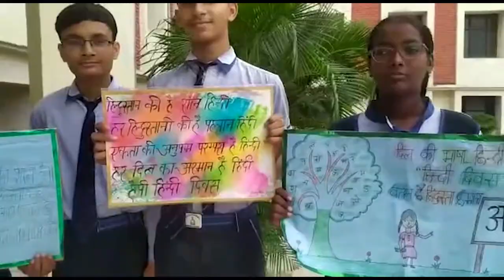हिंदी दिवस को आरएसडी अकैडमी पब्लिक स्कूल में हर्षोल्लास के साथ मनाया गया | Abhi Tak News